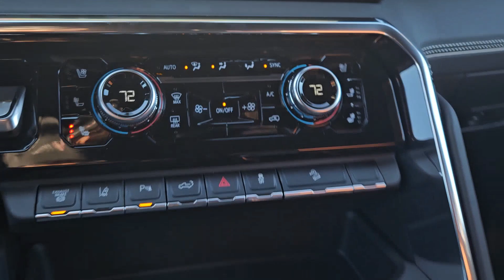2024 GMC Sierra_2500HD Lawton, Oklahoma City, Norman, Wichita Falls, Vernon B2400110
Sterling Metallic New 2024 GMC Sierra_2500HD Denali Ultimate available in 5002 NW Cache Rd., Lawton, Oklahoma at Southwest GMC. Servicing the Lawton, Oklahoma City, Norman, Wichita Falls, Vernon, OK area.

Southwest GMC
5002 NW Cache Rd

10-Speed Automatic 4WD Alpine Umber Leather.brbrSterling Metallic 2024 GMC Sierra 2500HD Denali Ultimate 4WD 10-Speed Automatic Duramax 6.6L V8 Turbodiesel Recent Arrival!
Preferred Equipment Group 5SB|3.42 Axle Ratio|Wheels: 20 Ultra-Bright Machined Aluminum|Front Bucket Seats|Full Grain Leather Seat Trim|16-Way Power Driver Seat Adjuster w/Lumbar|Technology Package|Radio: AM/FM w/Premium GMC Infotainment System|Electric Rear-Window Defogger|120-Volt Instrument Panel Power Outlet|2 Charge-Only Rear USB Ports|Bed View Camera w/2 Trailer Camera Provisions|Power Sunroof|Rear Underseat Storage (LPO)|Spray-On Bedliner w/Denali Logo|Deep-Tinted Glass|Front License Plate Kit|Manual Tilt-Wheel/Telescoping Steering Column|LED Smoked Amber Roof Marker Lamps|LED Cargo Area Lighting|Pickup Box|Rear Wheelhouse Liners|GMC MultiPro Tailgate Step Lights (LPO)|Integrated Trailer Brake Controller|Trailer Tire Pressure Monitor Sensors|Skid Plates|Off-Road Suspension|2-Speed Active Transfer Case|Inside Rearview Auto-Dimming Rear Camera Mirror|SiriusXM w/360L|Driver Memory|Power Sliding Rear Window w/Defogger|16-Way Power Passenger Seat Adjuster w/Lumbar|GMC Connected Access Capable|Power Front Passenger Windows w/Express Up/Down|Keyless Open & Start|Push Button Start|Remote Vehicle Starter System|Front Rain-Sensing Wipers|Floor-Mounted Center Console|Signature Denali Grille in Vadar Chrome|Safety Alert Seat|Hill Descent Control|Wireless Charging|Heated Driver & Front Outboard Passenger Seats|Heated 2nd Row Outboard Seats|120-Volt Bed Mounted Power Outlet|Ventilated Driver & Front Passenger Seats|Dual Heavy-Duty 70 Amp Battery|Sierra HD Pro Safety|Wireless Phone Projection|ProGrade Trailering System|Hitch Guidance w/Hitch View|Buckle to Drive|IntelliBeam Automatic High Beam On/Off|Trailer Cam Provisions & Trailer Viewing Software|2 Charge/Data USB Ports Inside Center Console|2 USB Ports|Ultrasonic Front & Rear Park Assist|OnStar & GMC Connected Services Capable|Following Distance Indicator|In-Vehicle Trailering System App|Forward Collision Alert|Rear Cross Traffic Alert|Lane Departure Warning System|Universal Home Remote|Automatic Emergency Braking|Steering Wheel Audio Controls|Front Pedestrian Braking|Trailer Side Blind Zone Alert|Bose Premium Series 12-Speaker System|Unauthorized Entry Theft-Deterrent System|HD Surround Vision|Multicolor 15 Diagonal Head-Up Display|X31 Off-Road Package|Traction control|Trip computer|Turn signal indicator mirrors|Variably intermittent wipers|Ventilated front seats|Auto-dimming Rear-View mirror|Heads-Up Display|Compass|Auto High-beam Headlights|AM/FM radio: SiriusXM with 360L|Emergency communication system: OnStar Guidance|12 Speakers|4-Wheel Disc Brakes|Adaptive Cruise Control|Air Conditioning|Electronic Stability Control|Front Center Armrest|Tachometer|Voltmeter|ABS brakes|Alloy wheels|Auto-dimming door mirrors|Automatic temperature control|Block heater|Brake assist|Bumpers: body-color|Delay-off headlights|Driver door bin|Driver vanity mirror|Dual front impact airbags|Dual front side impact airbags|Front anti-roll bar|Front dual zone A/C|Front fog lights|Front reading lights|Front wheel independent suspension|Fully automatic headlights|Garage door transmitter|Genuine wood dashboard insert|Genuine wood door panel insert|Heated door mirrors|Heated front seats|Heated rear seats|Heated steering wheel|Illuminated entry|Leather steering wheel|Low tire pressure warning|Memory seat|Occupant sensing airbag|Outside temperature display|Overhead airbag|Overhead console|Panic alarm|Passenger door bin|Passenger vanity mirror|Power door mirrors|Power driver seat|Power moonroof|Power passenger seat|Power steering|Power windows|Rain sensing wipers|Rear reading lights|Rear seat center armrest|Rear step bumper|Rear window defroster|Remote keyless entry|Security system|Speed control|Speed-sensing steering|Split folding rear seat|Steering wheel mounted audio controls|Telescoping steering wheel|Tilt steering wheel